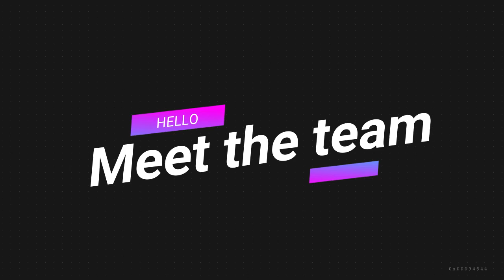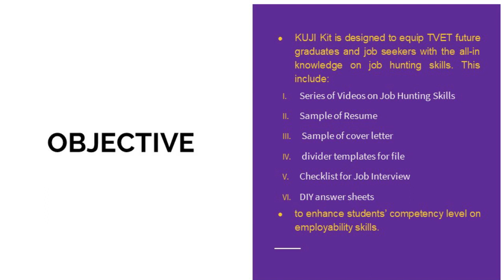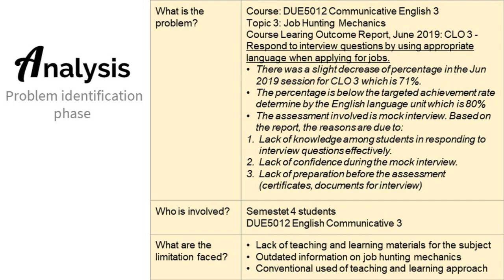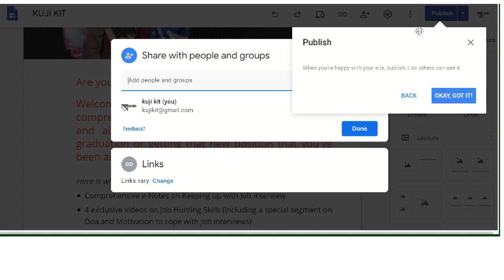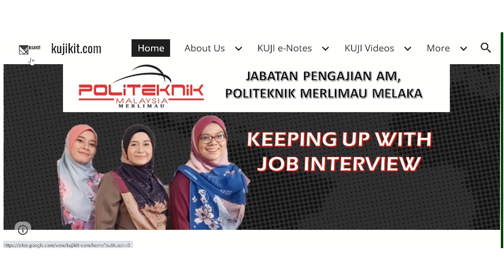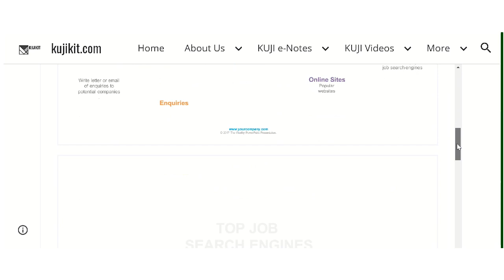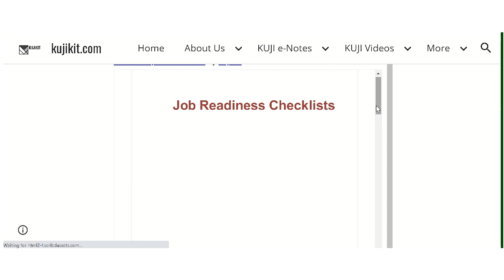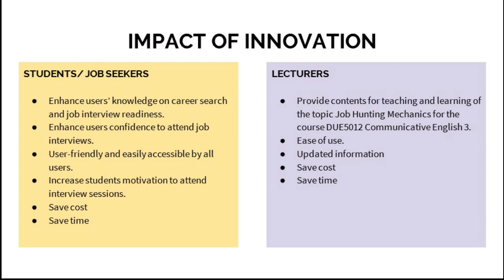INNOCOM 2020: Keeping Up with Job Interview (KUJI) Kit (Innovation Project 039)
Technical and Vocational Education (TVET) aims to produce the nation’s human capital. The programs undergone by the students focus at empowering skilled workforce with industry-based skills. In producing quality TVET graduates, students also need to acquire employability skills that are regulated to the 21st century skills in order for them to be employed and ready to face the workforce. This project innovation aims to introduce the KUJI kit. KUJI is an acronym for Keeping Up with Job Interview and it is designed to equip TVET future graduates and job seekers with the all-in knowledge on job hunting skills.